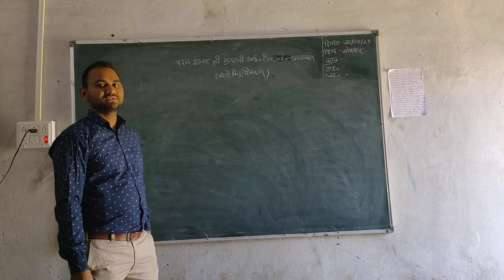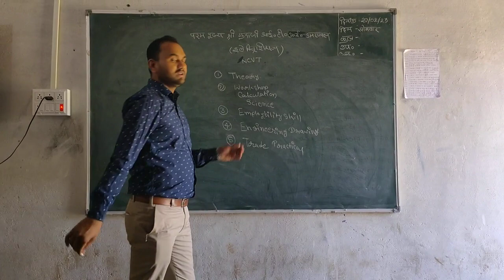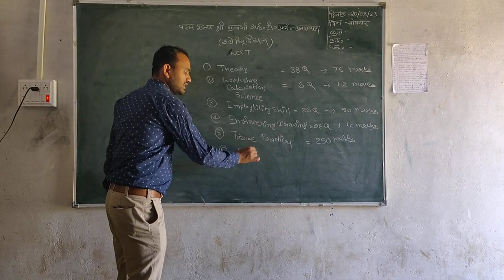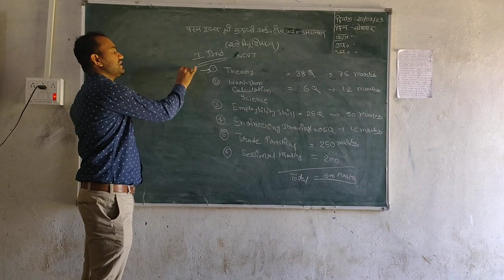#ncvt electrician @ all trade iti marks Decided ##